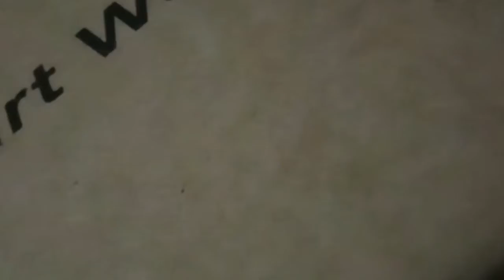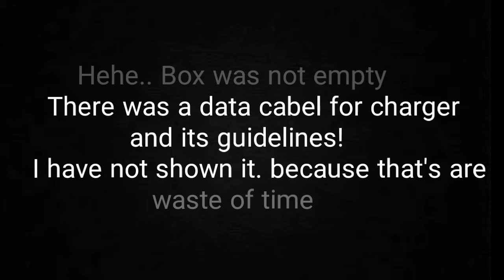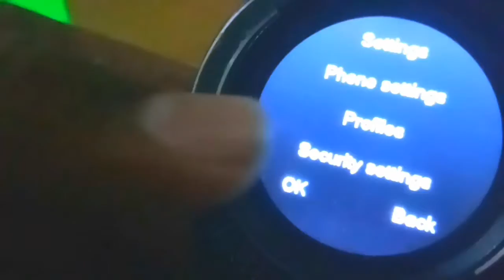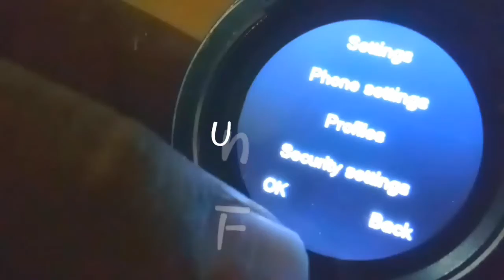Smartwatch Unboxing, Hands On & Review | Cool Features & Apps | Cinematic Look Video🔥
'To Hello Pretty People!' Hw r u all? I hoped u all r fine!😊 Today I bring this video for you Dosto, In this video I have unboxed a smartwatch which is looking so glamorous!! I have also shown you cool features of it. !

      I am always active on fb.

   KHELO JEE BHAR KE!